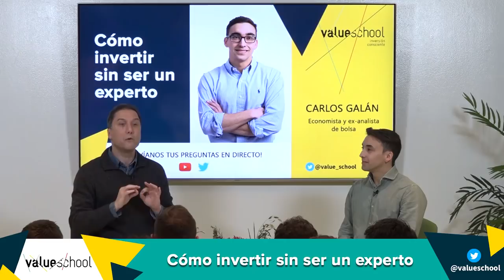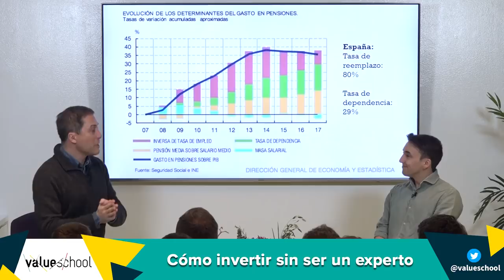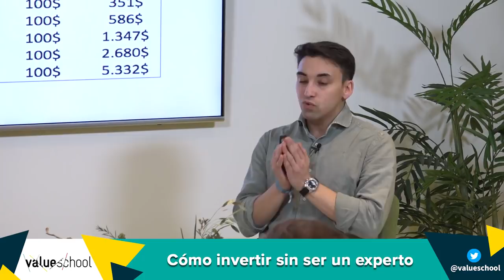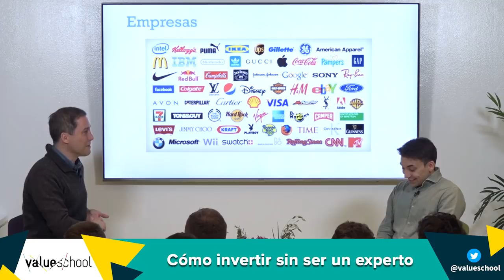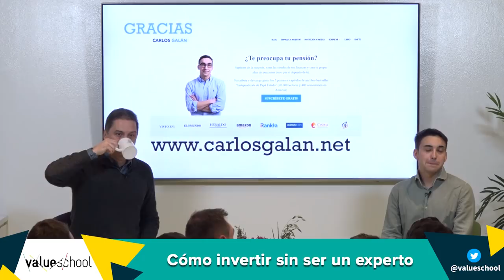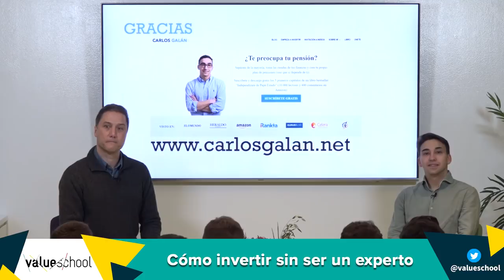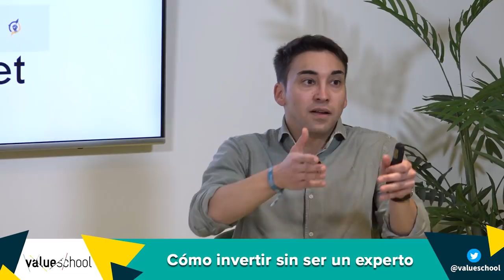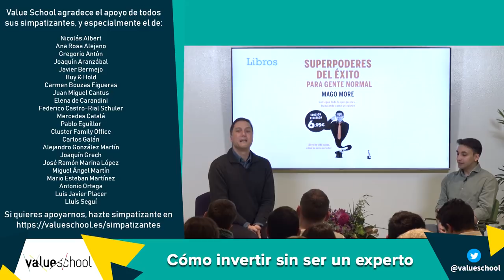Cómo invertir sin ser un experto - Value School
Muchas teorías, muchos libros y muchos asesores recomendando productos distintos. Uno no sabe por dónde empezar y muchas veces se comete el error de pensar que ya habrá tiempo de empezar a invertir, así que el tiempo pasa y no hacemos nada.

En esta sesión Carlos Galán nos propone un plan de acción muy sencillo para empezar a invertir en 20 minutos... y hacerlo durante el resto de nuestra vida.